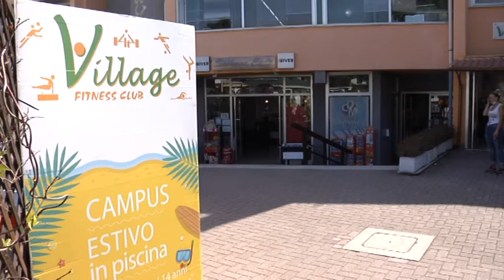village valcanneto luglio 2020